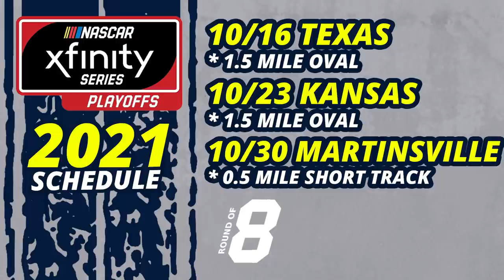The Spotter's Guide: Predicting the 2021 NASCAR Xfinity Series Playoffs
After potentially the greatest finish in NASCAR history at the Food City 300 at Bristol, the NASCAR XFINITY Series Playoffs are on the horizon.  12 drivers, including Aj Allmendinger, Austin Cindric, Justin Allgaier, Naoh Gragson, Harrison Burton, and Riley Herbst will battle through 3 playoff rounds.  Vying to not just get to the NASCAR championship but hoist the hardware in Phoenix.  Thus, it's time for The Spotter's Guide: Predicting the 2021 NASCAR Playoffs (XFINITY Edition).

Fact Checked By:
Drew Kuroda
Eric Jones
Quintin Poyner